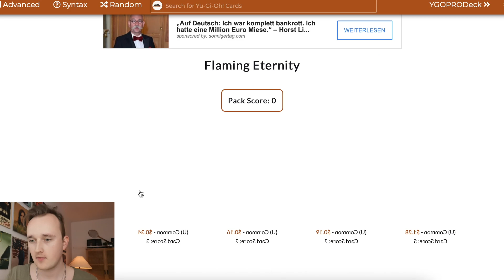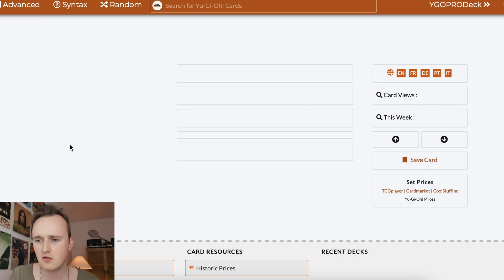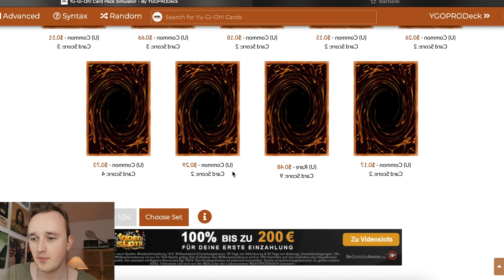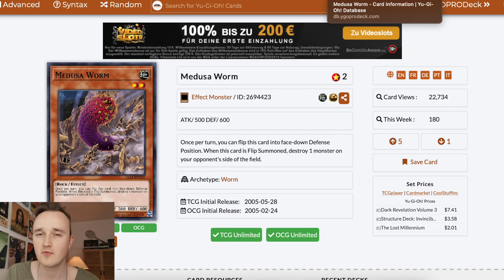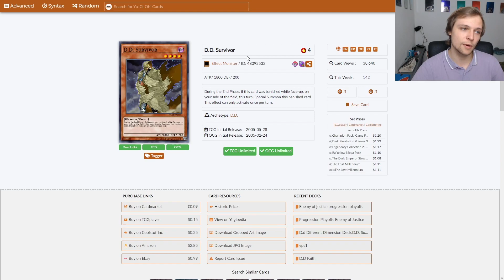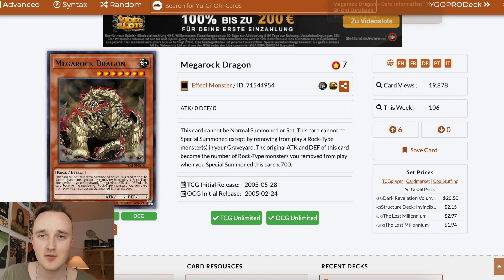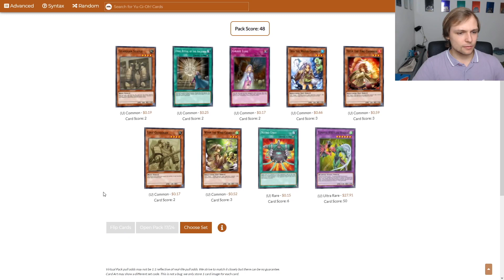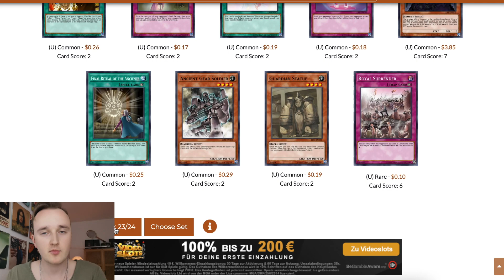Yu-Gi-Oh! The Lost Millennium! Classic Draft! Episode 15!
Hey Leute! Endlich gibt es wieder eine neue folge Classic Draft und dann direkt so eine: Das erste GX Set ist da! Wir verlassen das GOAT Format so langsam und machen uns auf in neue Gebiete. Sorry für den Ton stellenweise, ich hoffe wir können das mit Sympathie wieder ausgleichen. Lasst mir gerne nen Daumen, nen Kommentar und vor allem ein Abo da, freut mich extrem :)
Und Glocke drücken nicht vergessen!

Intro: 0:00
Bonus Packs: 1:27
Opening: 5:51
Deck Profile Johnny: 26:53
Deck Profile Francis: 30:59
Duelle: 36:05
Outro: 45:01